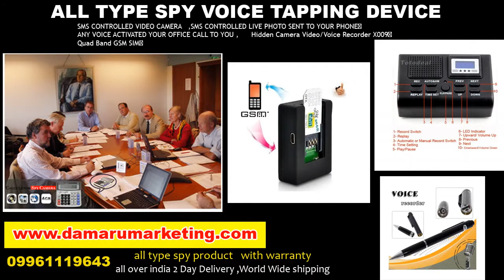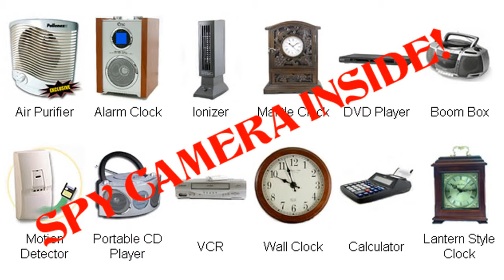High Quality Pen Camera Camcorder USB Video Recordr DVR Spy Pen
High Quality Pen Camera Camcorder USB Video Recordr DVR Spy Pen Hidden-Camera Audio & Video Recording HD
Dynamo Spy Pen Camera - Anand Marketing Damaru Store
High Quality Pen Camera Camcorder USB Video Recordr DVR BEST OFFER / / FAST SHIPPING.
Spy Pen CAMERA Hidden CAMCORDER VIDEO/RECORDER 16GB support 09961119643

Night Vision Spy camera pen with 720p vedio recording and 32GB memory card free all over india free cash on delivery call
HIDDEN SPY CAMERA PEN WITH 720P HD VIDEO RECORDING AND 32GB MEMORY CARD FREE all india free cash on delivery call
Night Vision Spy camera pen with 720p vedio recording and 32GB memory card free all india free cash on delivery call
NEW SPY PEN CAMERA INBUILT 4GB MEMORY USB AUDIO VIDEO PHOTO HIDDEN CAMCORDER all india free cash on delivery call
Hidden camera hd pen with 720p vedio recording and 32GB memory card free all india free cash on delivery call
PEN CAMERA 2 4 8 16 GB MICRO SD CARD SUPPORTABLE CAMCORDER VIDEO/RECORDER all india free cash on delivery call
PEN SPY CAMERA USB PEN VOICE VIDEO -authentic product -credible seler-15 k tran all india free cash on delivery call

Watch4 gb MicroSD Wrist Watch Spy Hidden Camera DVR Video Audio Recording Pen Dr all india free cash on delivery call

Spy Pen HD Video Camera With 32 GB Inbuilt Memory & Use as a Pen HIDDEN CAMERA PEN SPY CAMERA SPY VIDEO CAMERA MINI DVR
NIGHT VISION SPY CAMERA PEN WITH 720P HD VIDEO RECORDING WITH 32GB MEMORY CARD all india free cash on delivery call
Night Vision camera hd pen with 720p vedio recording and 32GB memory card free all india free cash on delivery call
16GB Micro TF Card Supportable HD Silver Pen Camera DVR Audio Video Camcorder all india free cash on delivery call
SPY CAMERA PEN WITH 480P HD VIDEO RECORDING AND 32GB MEMORY CARD FREE all india free cash on delivery call
1280P HD Hidden Pen Camera Hidden camera with sandisk 8gb micro sd card all india free cash on delivery call
16GB Micro SD Card Supportable HD Pen Camera DVR Audio Video Camcorder high quality picture and video

16 GB Hidden Pen Camera Hidden Pinhol Video Recorder Surveillance Camcorder 06 High Performance. Delivered. Guaranteed

Get fast shipping and excellent service when you buy from eBay Top-rated sellers all india free cash on delivery call

Spy U8 Flash Pen Drive shaped DVR Hidden Camera Motion Detection Video Camcorder3 Photos all india free cash on delivery call

16 GB Hidden Pen Camera Hidden Pinhol Video Recorder Surveillance Camcorder 053 Photos all india free cash on delivery call
NEW LISTING 16 GB Hidden Pen Camera Hidden Pinhol Video Recorder Surveillance Camcorder 05 all india free cash on delivery call
Night Vision  camera hd pen with 720p vedio recording and 32GB memory card free
Hidden camera hd pen with 720p vedio recording and 32GB memory card free
16 GB Hidden Pen Camera Hidden Pinhol Video Recorder